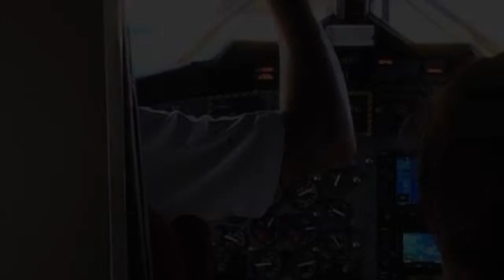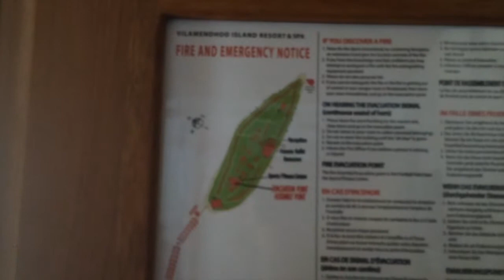Мальдивы , остров Vilamendhoo (Maldiven 2014) ,part 2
Maldives(maldiven),Ari-atol, 900m x 250m ,Vilamendhoo island resost